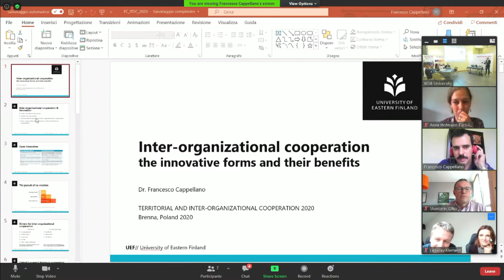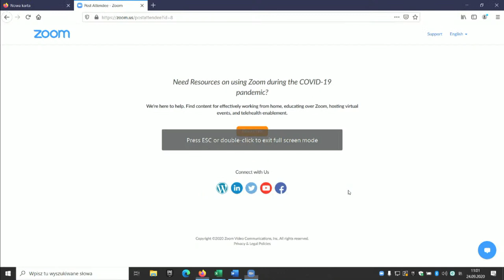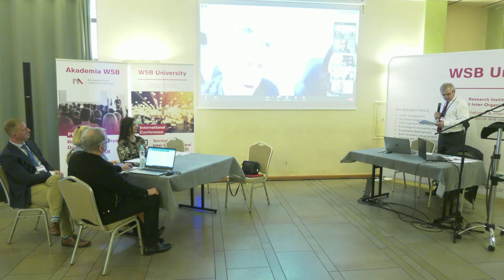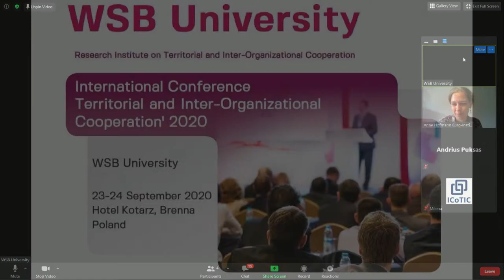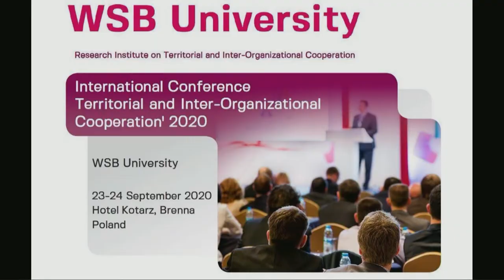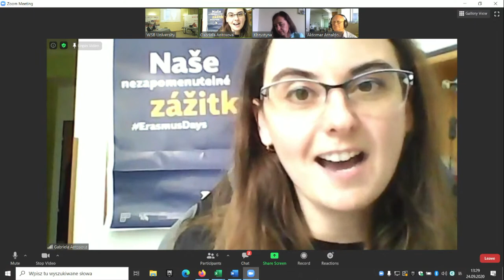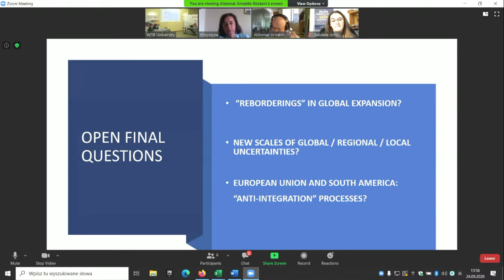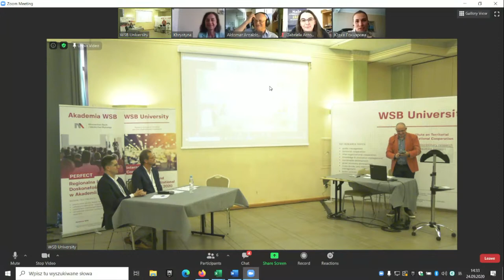International Conference Territorial and Inter-Organizational Cooperation'2020, 24th Sept.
International Conference: Territorial and Inter-Organizational Cooperation’2020, which will take place in Poland on 23rd and 24th September 2020 is addressed to researchers and practitioners, dealing with different aspects of territorial and inter-organizational cooperation in the context of local, regional and international dimension.

The Conference is characterized by its interdisciplinary approach resulting from raising multiperspective scientific problems and innovative formulas. The Conference’s main aim would be networking and forming international, interdisciplinary scientific teams working together on new scientific challenges.